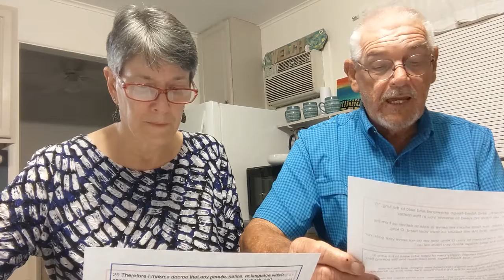Daniel 3 Furnace of Fire